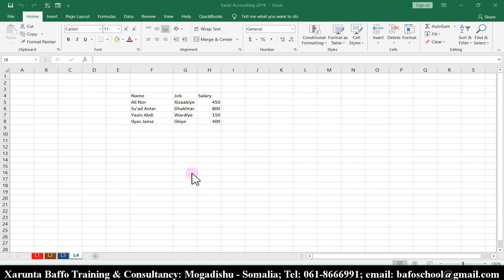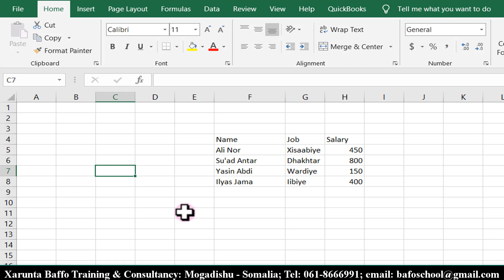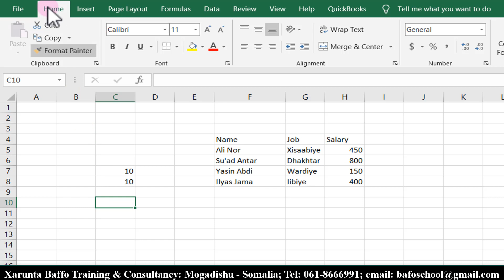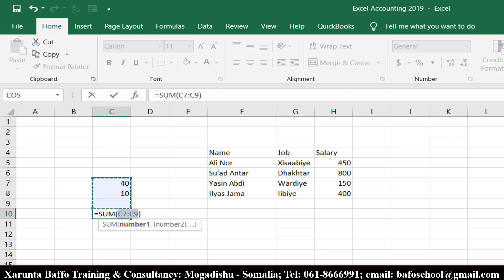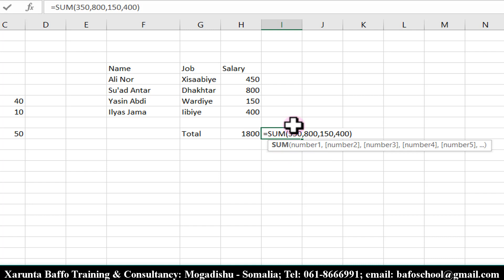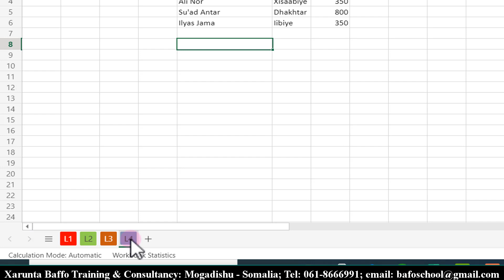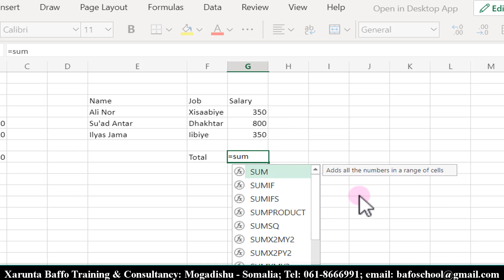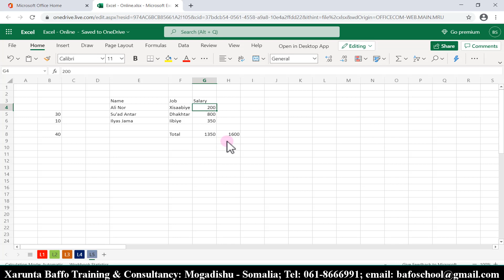Excel Accounting 2019 #5 Entering Formula into Excel, Af Somali